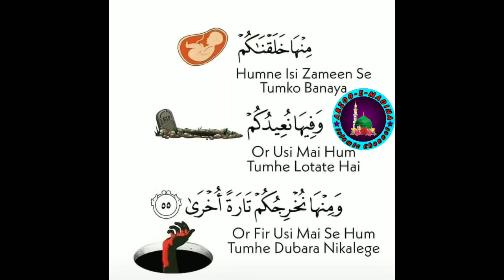New Islamic status 2021 || New short video || newshorts whatsappstatus #2021